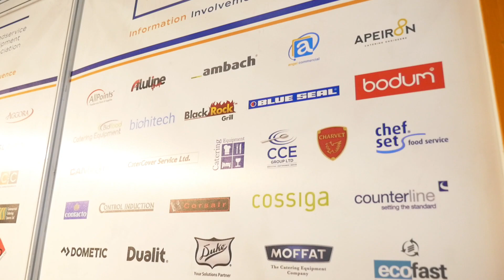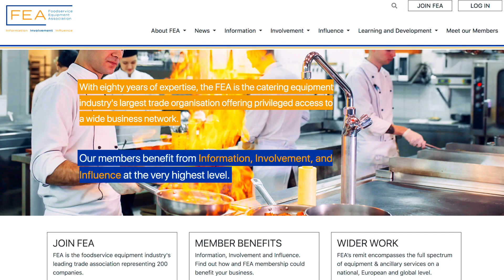Who are Foodservice Equipment Association members?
Jocelyn Carr, Events and Membership Manager at the Foodservice Equipment Association gives a breakdown of the product categories that our members fall into and how you can benefit from joining a product group forum. There's a place for you at the FEA.

You can find out more about the benefits of joining the FEA on our website, you can also stay up-to-date with all that we do on LinkedIn and Twitter. Search for "Foodservice Equipment Association".